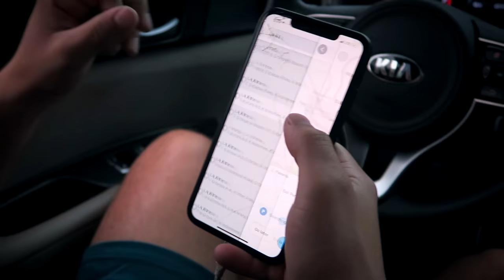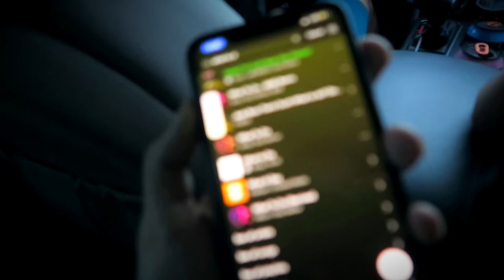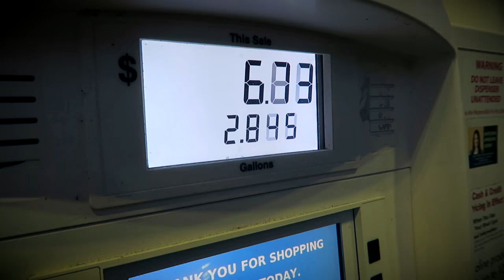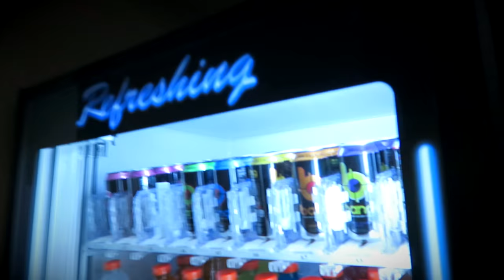DESAFIANDO OS GRINGOS NO BASQUETE & TREINO PESADO NA LA FITNESS!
↓ Alguma pergunta? 🤔 Segue nos ai 👣 ↓

SNAP: caiotxeira

EH O BIXOOOOOOOOO